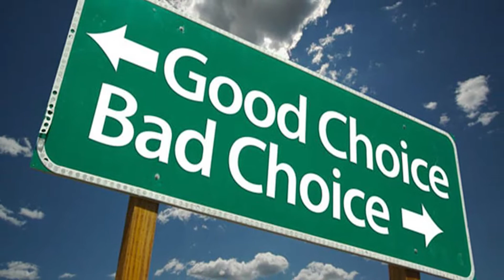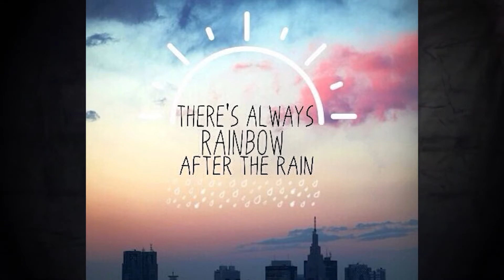Unlock your power! Everything is a choice with Author Rick Yee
What if we treat our most amazing ability as a skill we practice? To choose how we decide to handle all things is our most powerful ability, yet we don't train it as such!